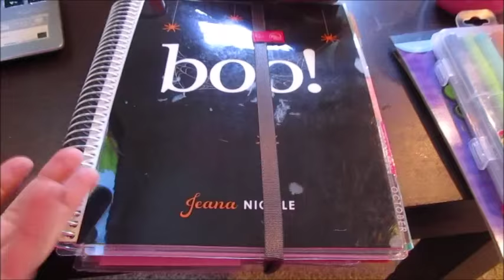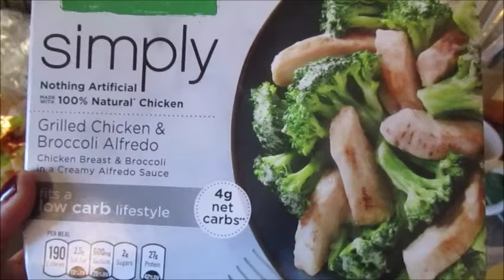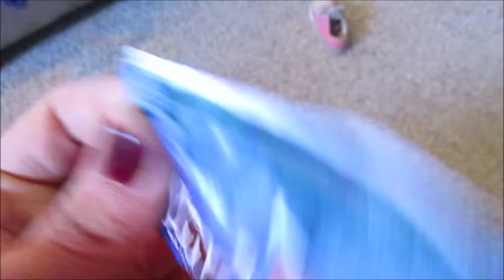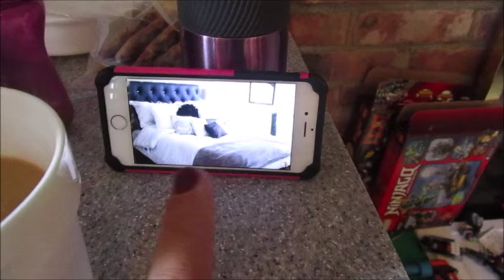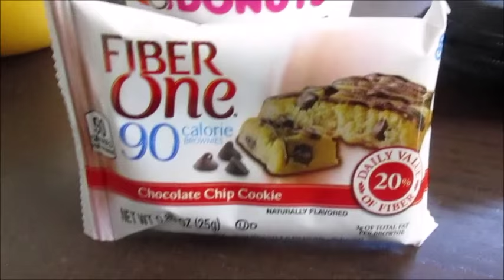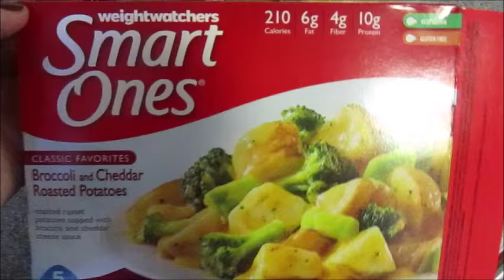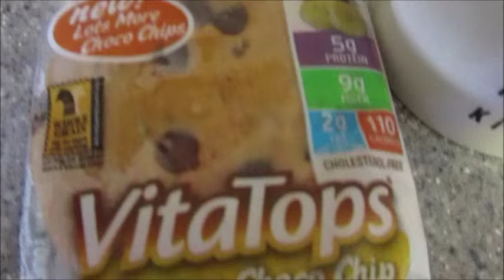What I Ate On Weight Watchers!**10/19-10/21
hi guys!

xx
Jeana